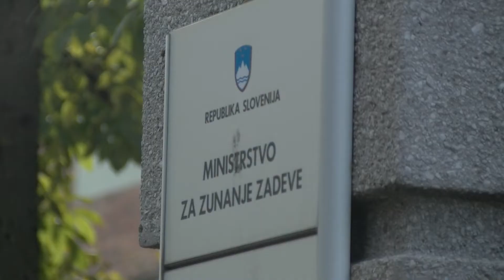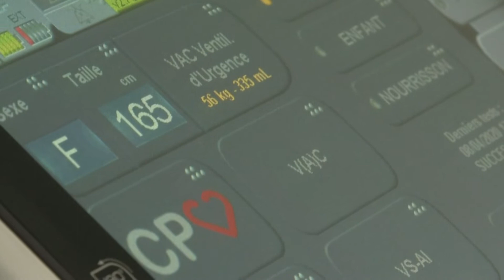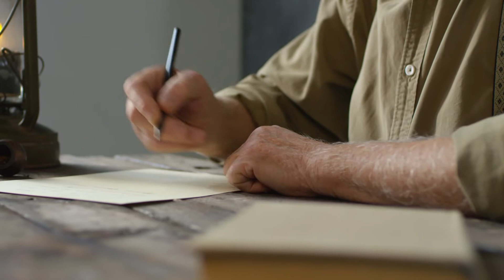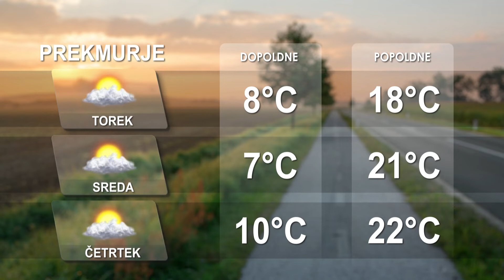[Kratke novice] 31.05.2021 Novice ob 9h na Nova24TV